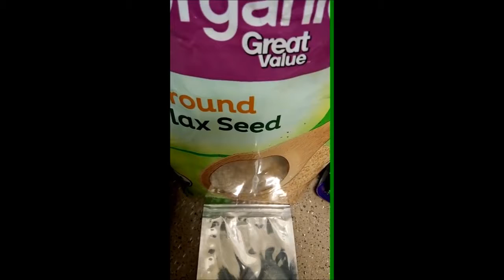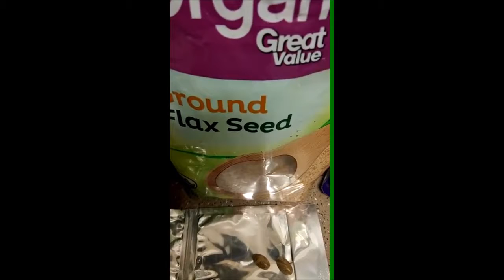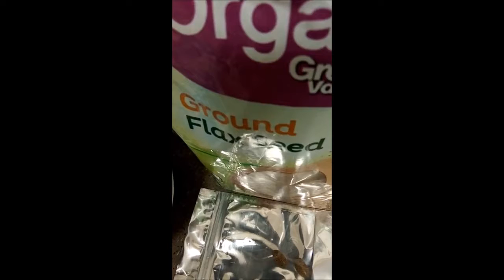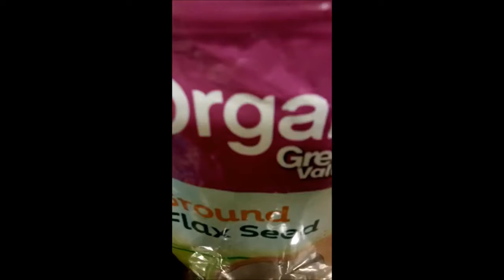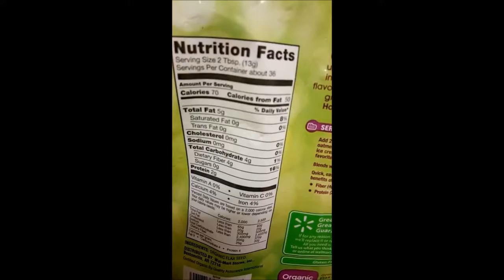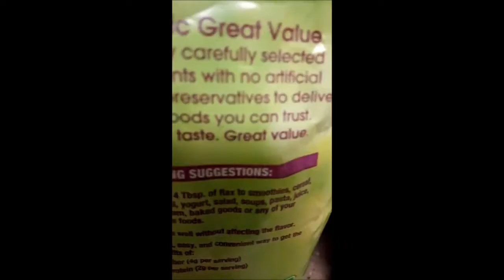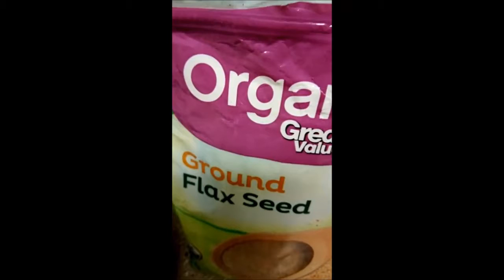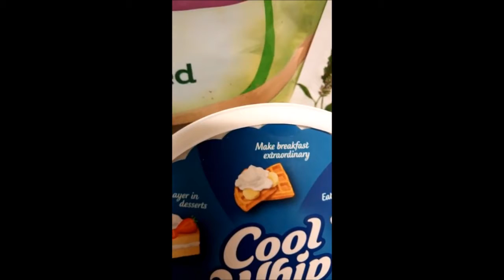GreenSmoothie with Detox, Flax, Chia| Plus A Little Extra shhhh...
My Green Smoothie usually has flax and chia seeds added.
Just sharing some good stuff about how you can take your InnerCleansing to another level and get awesome results. Also, I'm sharing more about one of my little cheat treats